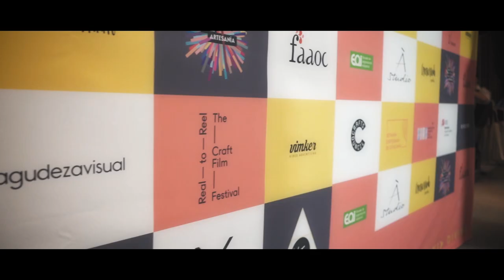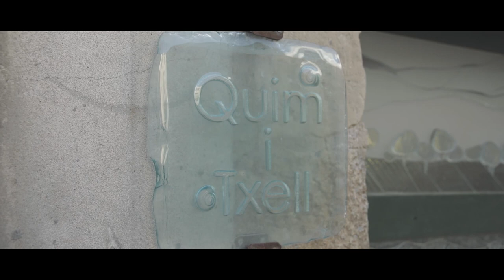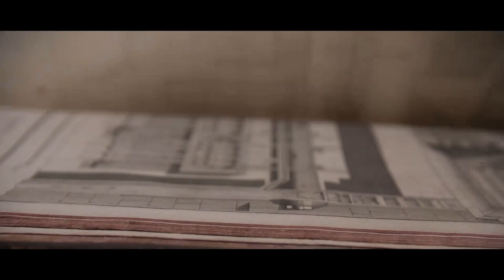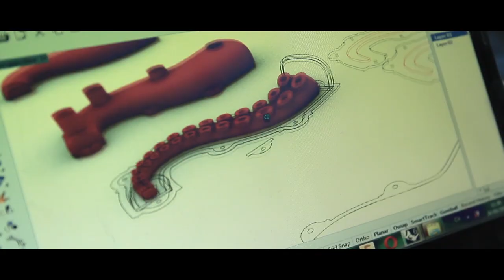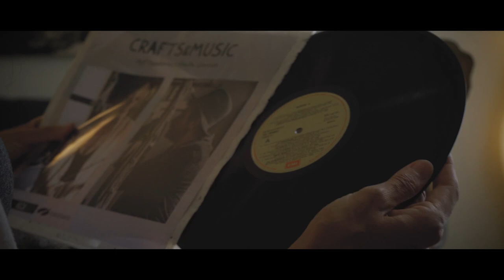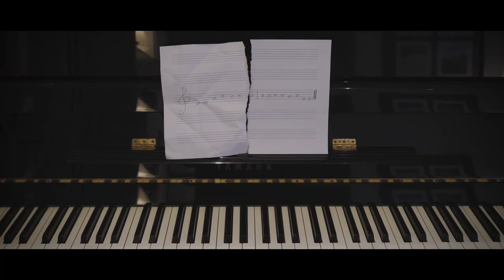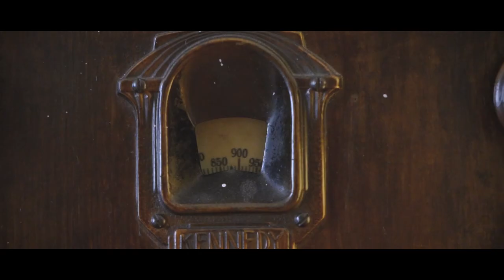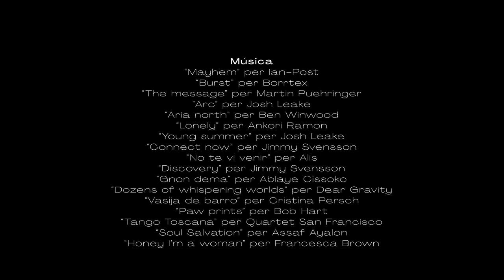Gala inaugural de la II Mostra Internacional d'Audiovisuals d'Artesania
Audiovisual de presentació de la II Mostra Internacional d’Audiovisuals d’Artesania, emmarcada en la Setmana d’Artesania de Catalunya 2020. Es tracta d’un documental ple de màgia, poesia visual i surrealisme, amb la Clara Sánchez-Castro com a guionista i protagonista, l’Alberto Redondo com a director i realitzador i el David Hierro com a director de producció. Una peça audiovisual plena de subtils referències al món del cinema i de les sèries, que presenta els diferents films que es van poder veure a la mostra.